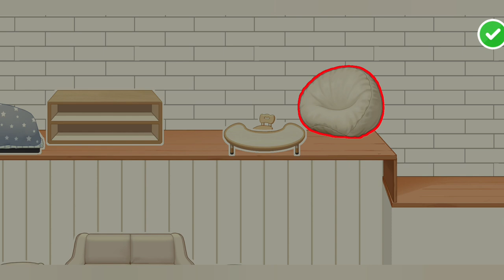Home Decor Design in Yoya Time Game🔥❤️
For ads business 👇🏻❤️